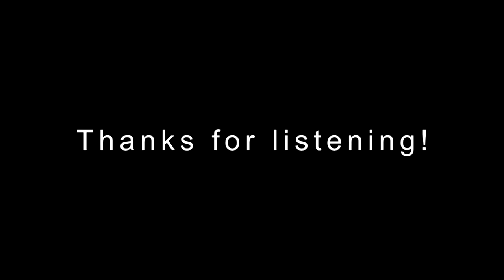A JON MONTGOMERY Sampler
Engaging sounds from Saxophonist JON MONTGOMERY. Accompanied by Roger MacNaughton, keys; Charlie Hoats, bass; Eddie Eicher, drums, and Mike Hyde, guitar.